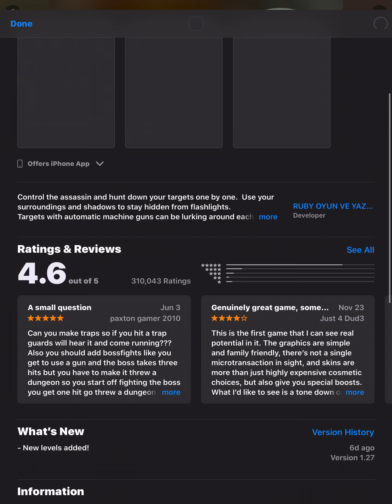Playing dinosaur that are actually fun.